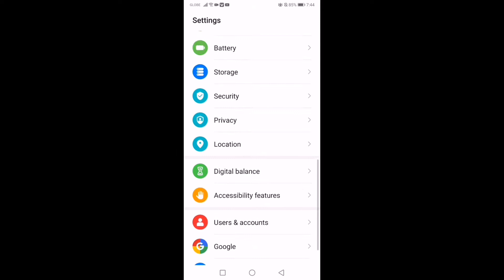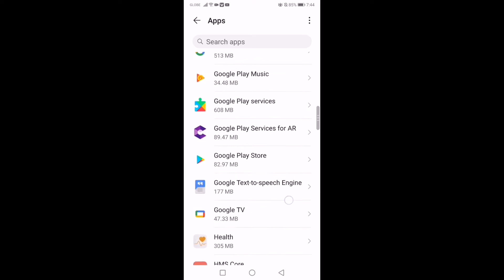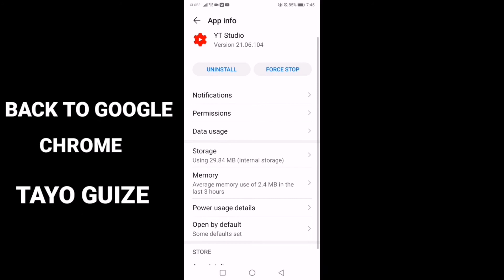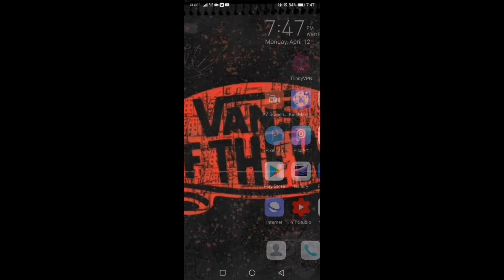BAKIT HINDI NA MA SEARCH ANG YT STUDIO SA GOOGLE CHROME 2021 | SOLVE PROBLEM | RBking Official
THIS VIDEO IS ALL ABOUT HOW TO DOWNLOAD NON-COPYRIGHT BACKGROUND MUSIC FREE TAGALOG TUTORIAL

how to turn on comment on youtube videos
how to turn on comments on youtube app
how to turn on comments on youtube 2020
how to turn on comments on youtube mobile
how to turn on comments on youtube live stream
how to turn on comments on youtube live
how to turn on comments on youtube 2019
how to turn on comments on youtube iphone
how to turn on comment on youtube channel
how to turn on comments on a youtube video
how to enable comments on youtube app
how to turn off comments on a youtube video
how to make a comment on youtube
how to turn on comment box on youtube
how to make comments on youtube bold
how to turn back on comments on youtube
how to turn on comments on your youtube channel
how to turn off comments on your youtube channel
how do you turn on comments on youtube
how to turn comments on youtube from iphone
how to turn on comments for youtube
how to turn on comments for your youtube channel
how to turn off comments for youtube video
how to make fake comments on youtube
how to get comments turned on on youtube
how to make highlighted comment on youtube
how to turn on comment in youtube
how to turn on comments in youtube app
how to turn on comments in youtube in phone
how to turn on comment section in youtube
how to switch on comments in youtube
how to turn comments back on in youtube
how to turn off comment in youtube
how do i turn on comments on youtube
how to turn on comment section on youtube
how to turn off comments on youtube live stream
how to enable comments on youtube live
how to turn on comments on my youtube channel
how to turn off comments on my youtube video
how to enable comments on my youtube videos
how to turn on comment notifications on youtube
how to comment on youtube nintendo switch
how to make no comments on youtube
how to turn off comment notifications on youtube
how to turn on and off comments on youtube
how to turn on comments on youtube on phone
how to turn off comment on youtube
how to turn of comments on youtube
how to switch off comments on youtube
how to enable comments on youtube on phone
how to make comments on youtube public
how to turn off comments on youtube on phone
how to make private comments on youtube
how to turn on the comment on youtube
how to turn on the comment section on youtube
how to turn off the comments on youtube
how to turn the comments back on youtube
how do u turn on comments on youtube
how to turn on comments on your youtube video
how to turn on comments on my youtube video
how to turn off comment on youtube video
how to turn off comments on all youtube videos